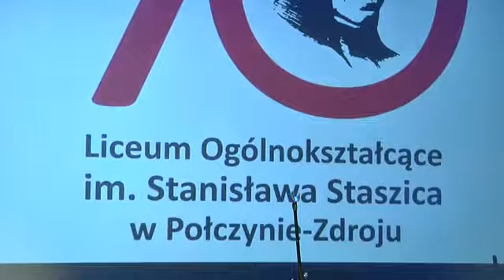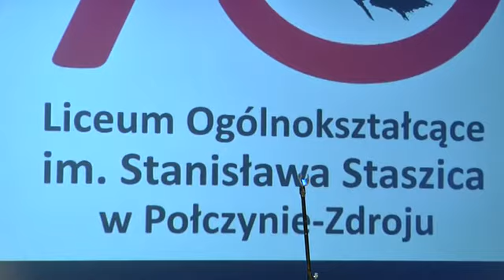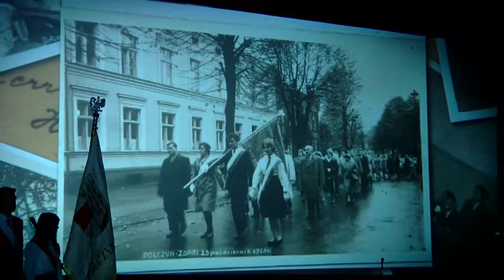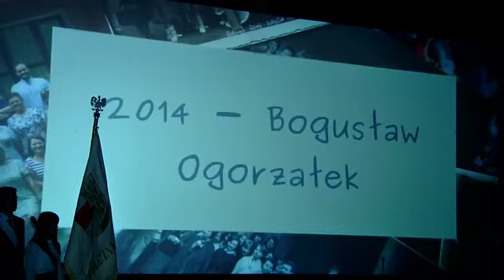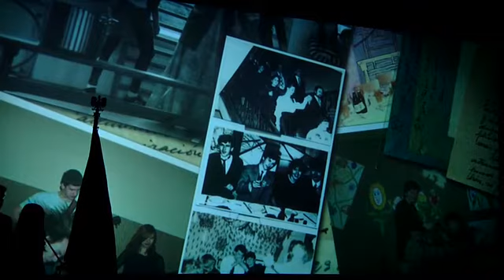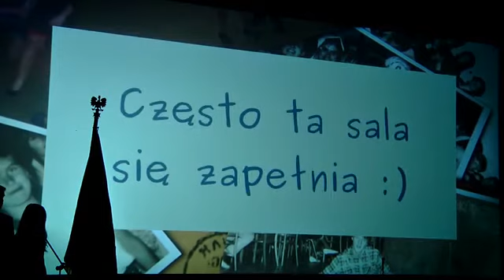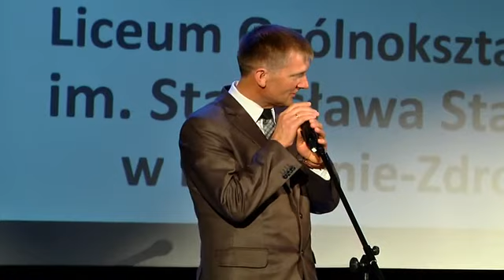70- lecie liceum ogólnokształcącego w Połczynie Zdroju